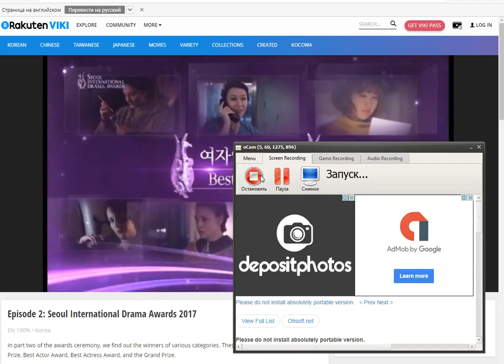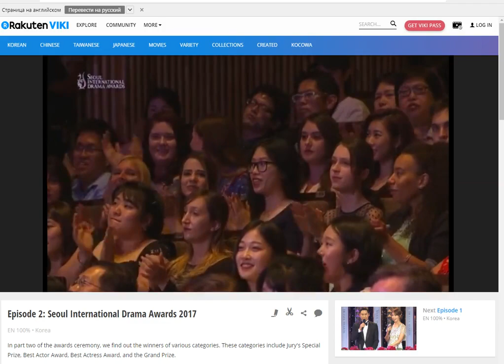Александра Никифорова. Награждение в Сеуле.